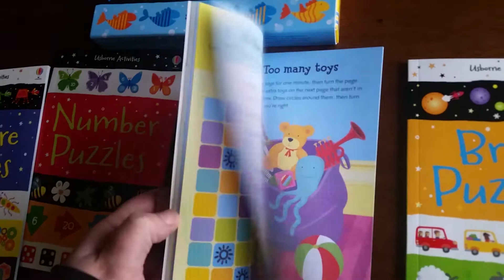Puzzle Activity Pack: Usborne Books & More